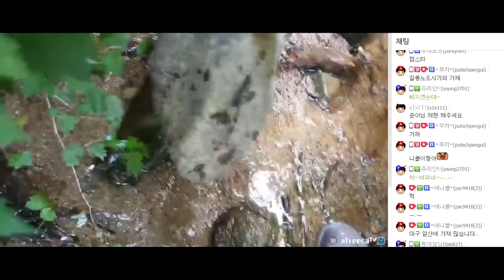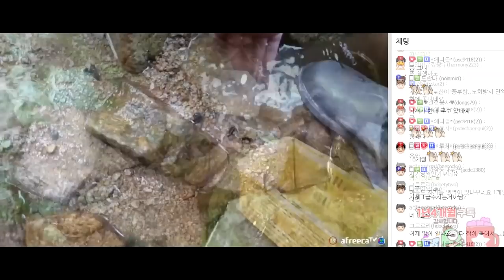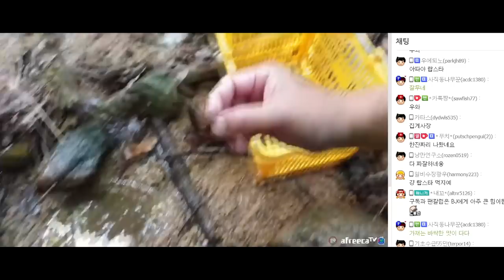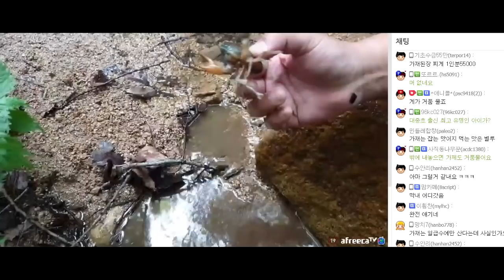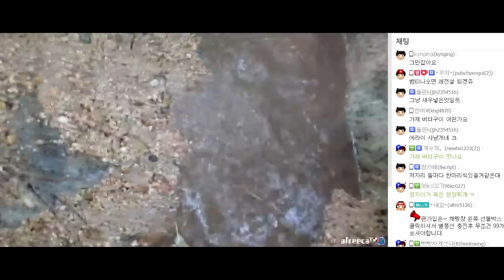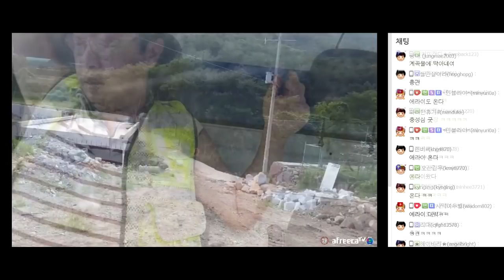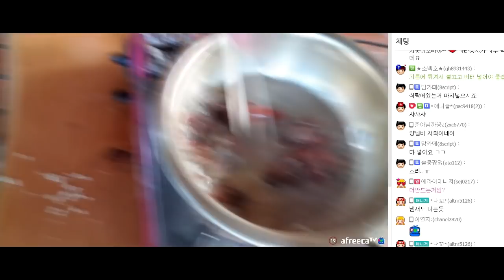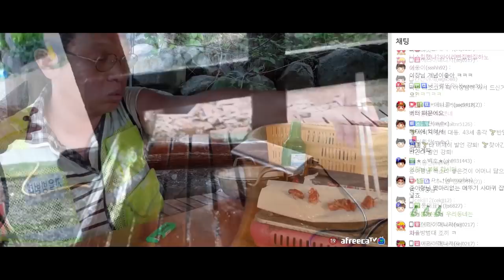가재 잡아서 버터구이 해먹습니다~♥ [Crawfish mukbang, 술먹방, 혼술, 자연인]